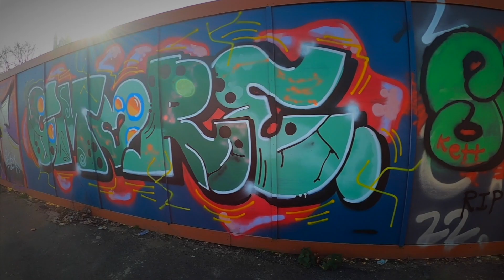Camp Hill Birmingham - Episode 21 Full Wall Visual.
Music: Souls Of Mischief- Step to my girl (was listening to this as I was filming)

Shouts to @o__ust @heavily_medicated_x @instatokes @not_in_uze21 (tag any other artists that I’ve missed) More